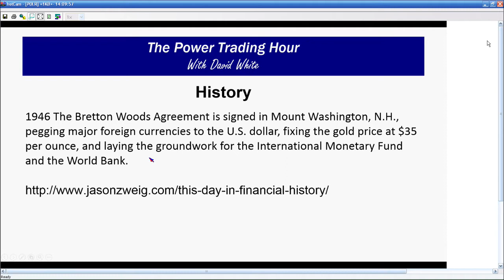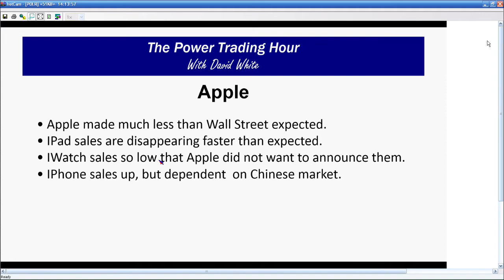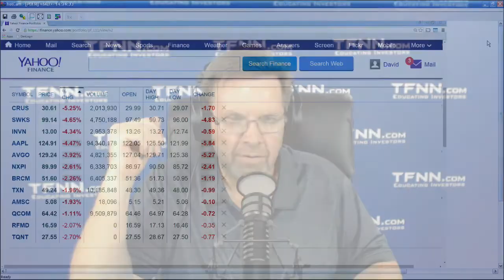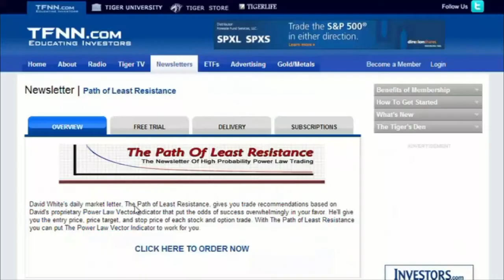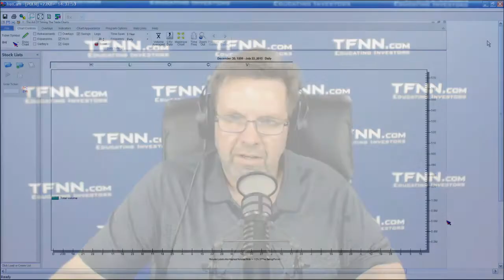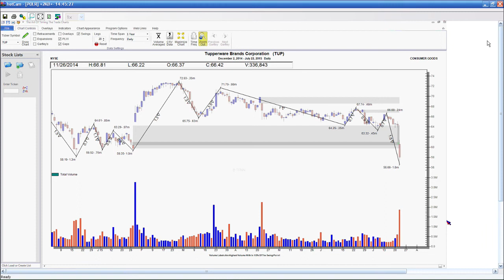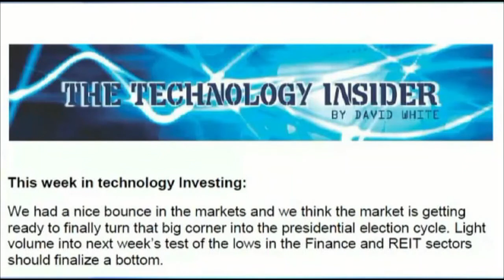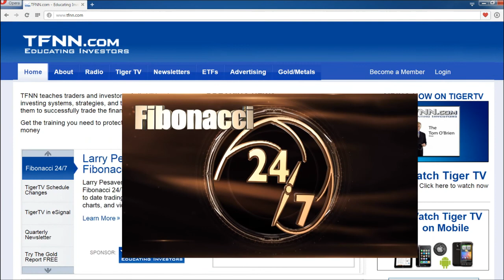Jul 22nd Power Trading Hour with David White on TFNN - 2015